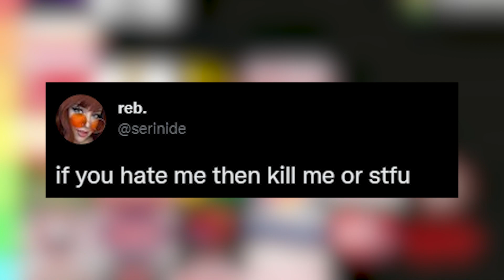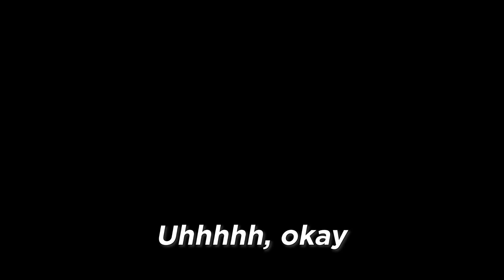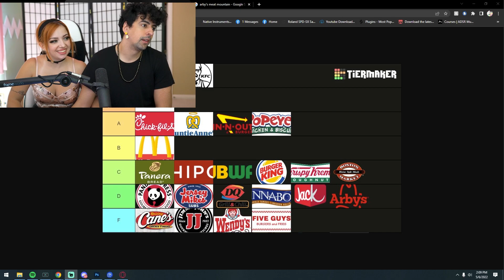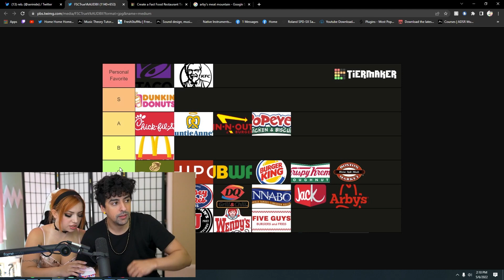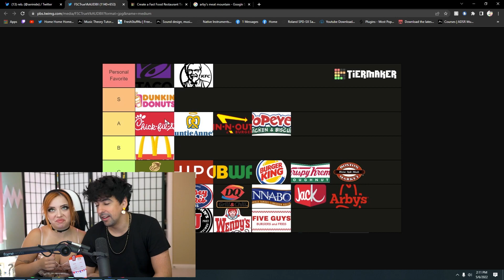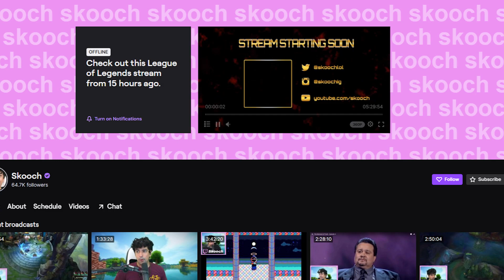The Worst Fast Food Tierlist of All Time